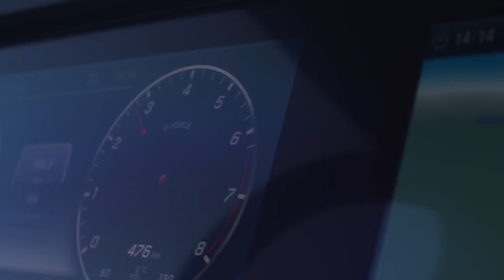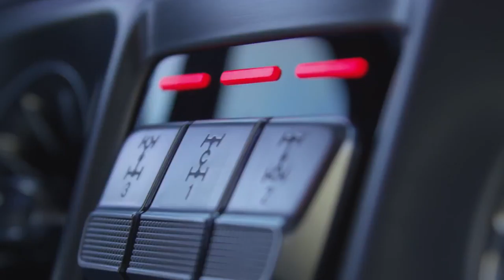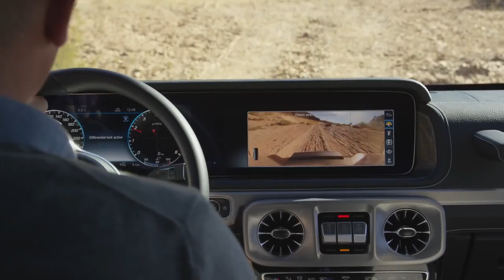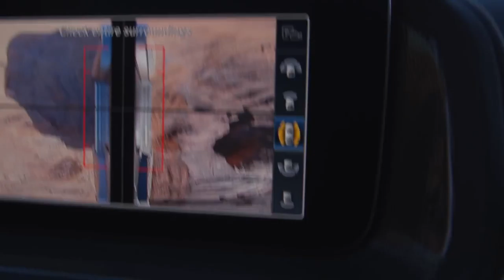2019 NEW Mercedes-Benz G-Class - FIRST Driving Scenes